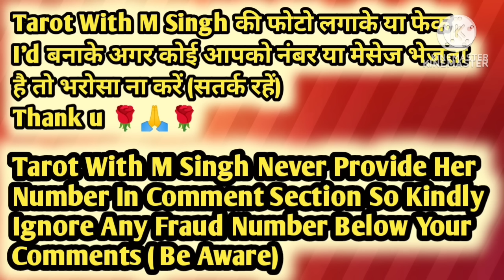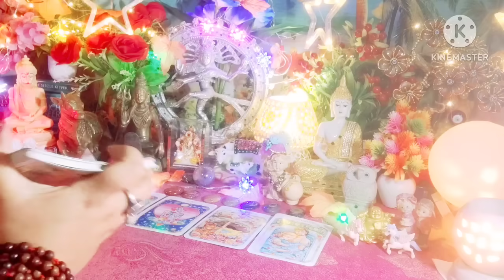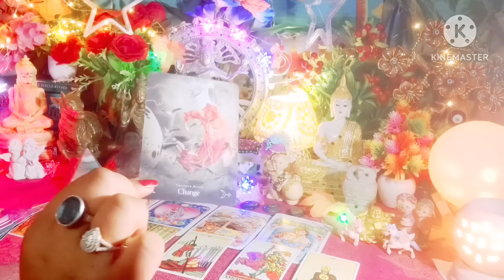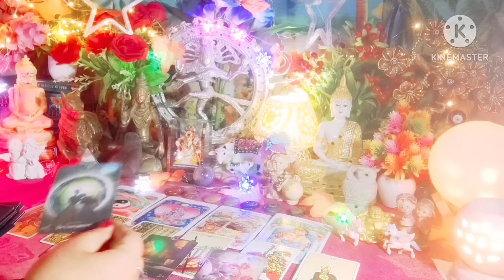Current Feelings Next Action ☯️ Twinflames Energy Update ✨🪶 Timeless